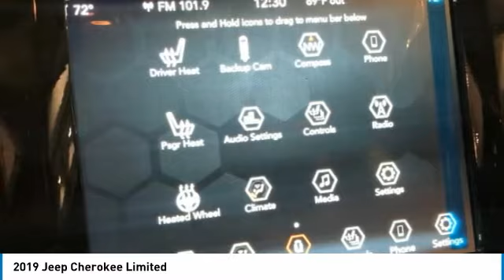2019 Jeep Cherokee KD424189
2019 JEEP CHEROKEE Paramus, NJ
Stock# KD424189

Boasts 27 Highway MPG and 19 City MPG! This Jeep Cherokee delivers a Regular Unleaded V-6 3.2 L/198 engine powering this Automatic transmission. WHEELS: 18  X 7  POLISHED/PAINTED ALUMINUM, TRANSMISSION: 9-SPEED 948TE AUTOMATIC, TIRES: 225/60R18 BSW TOURING.

* This Jeep Cherokee Features the Following Options *
QUICK ORDER PACKAGE 26G , NORMAL DUTY SUSPENSION, GLOVE BOX W/DAMPED DOOR, ENGINE: 3.2L V6 24V VVT W/ESS, DIAMOND BLACK CRYSTAL PEARLCOAT, BLACK, PREMIUM LEATHER TRIMMED BUCKET SEATS, 9 AMPLIFIED SPEAKERS W/SUBWOOFER, 3.251 AXLE RATIO, Wheels: 18  x 7  Polished/Painted Aluminum, Vinyl Door Trim Insert.

Treat yourself- stop by Chrysler Dodge Jeep Ram of Englewood Cliffs located at 100 Sylvan Ave, Englewood Cliffs, NJ 07632 to make this car yours today!